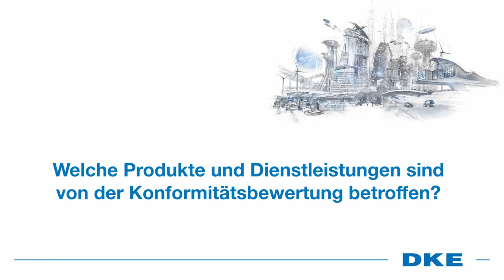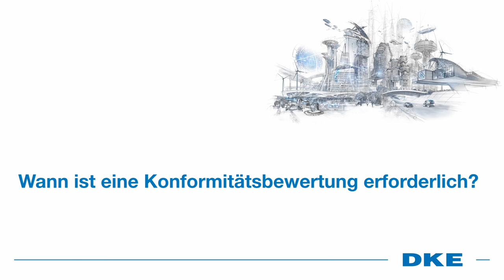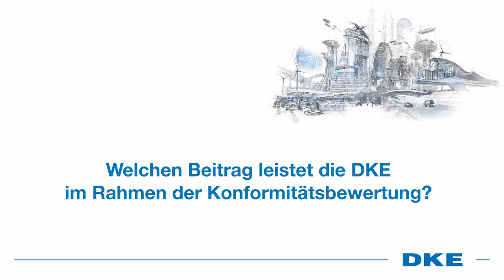Konformitätsbewertung: Fragen und Antworten im Kurzformat